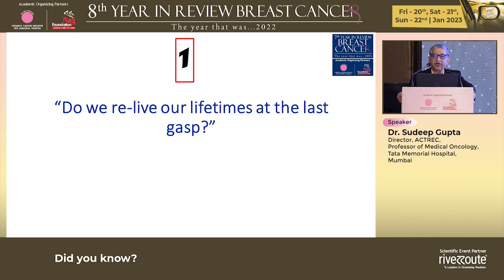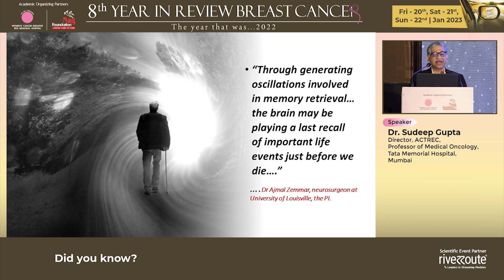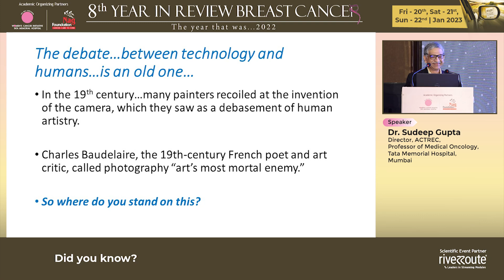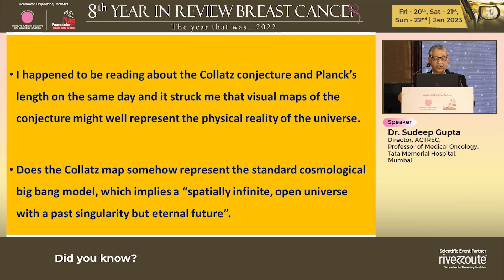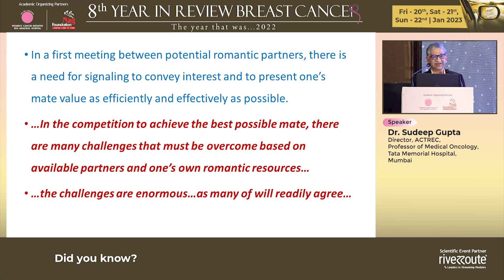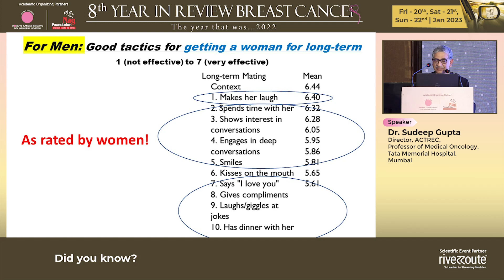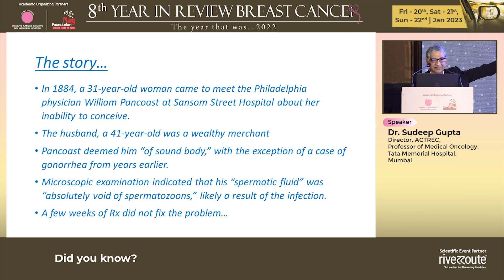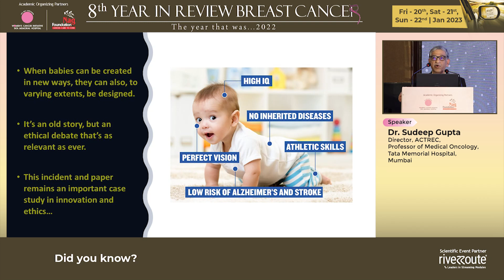Dr Sudeep Gupta 2